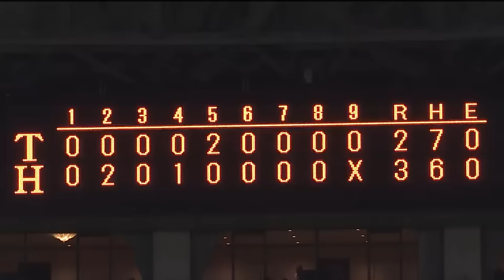【試合ダイジェスト動画】 3月22日（水）vs 阪神